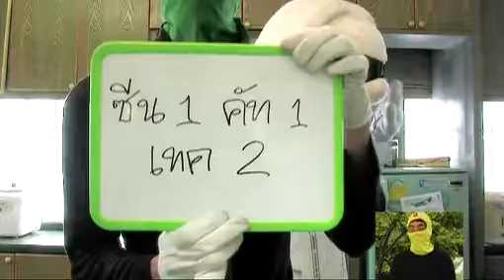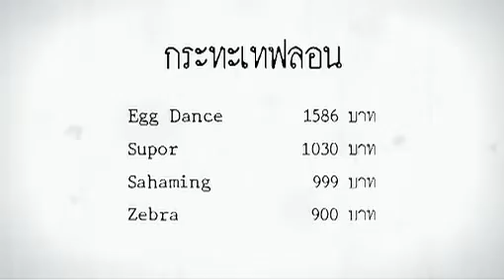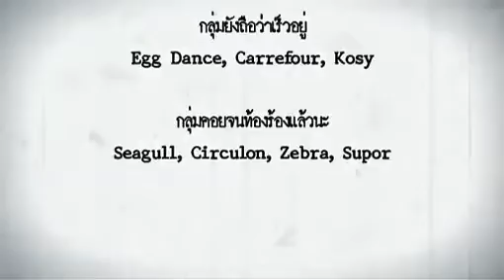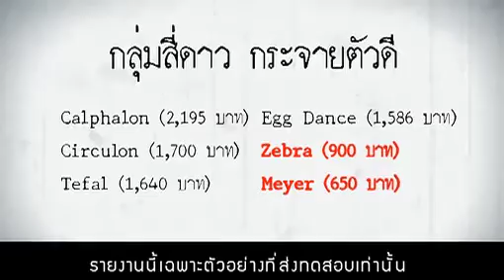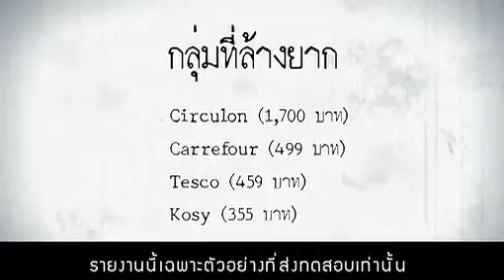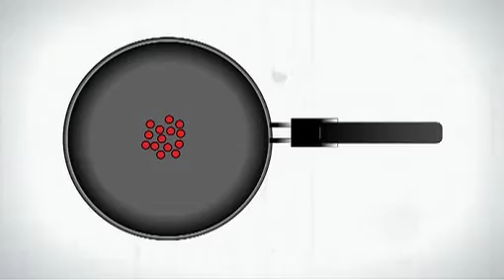กระต่ายตื่นตัว-กระต่ายตื่นครัว2/3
กระต่ายตื่นตัว ภาคแปด:กระต่ายตื่นครัว ฉายทางทีวีไทย ทุกวันอาทิตย์เวลา 10.05 น.